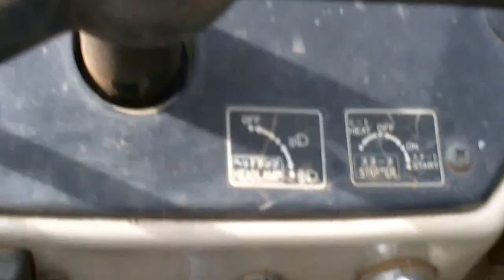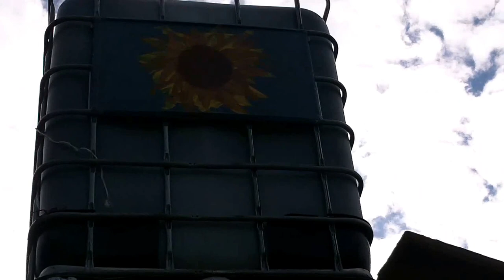The Erection of the Water Tower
Today we put the water tower tank up on top of its base by dragging it (via tractor and pulley) up two boards resting on a trailer. It went way too well. Now the real test will be filling 'er with 300 gallons of water weight!